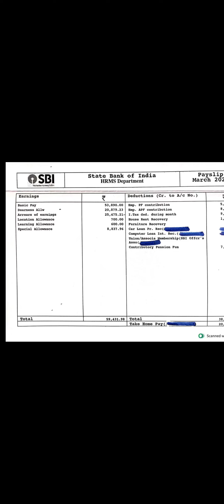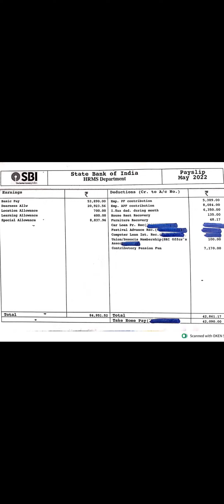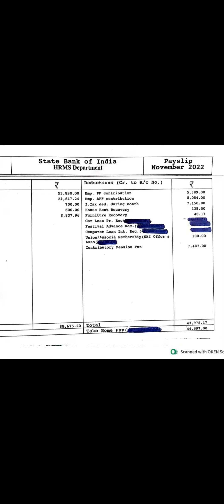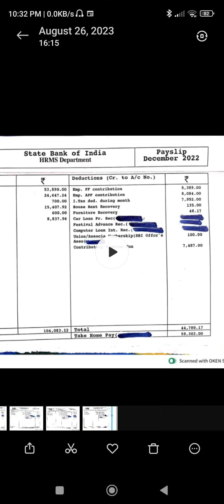SBI PO SALARY After 3rd year || sbi motivation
SBI po salary after 2nd year

sbi po vs ibps po vs rrb po salary,
sbi po maximum salary,
sbi po perks and benefits,
sbi po salary recent,
sbi po retirement salary,
sbi po real salary,
sbi po salary after wage revision,
sbi po recent salary,
sbi po salary structure,
sbi po salary starting,
sbi po salary sheet,
sbi po salary sul